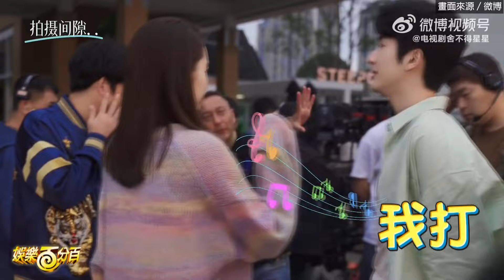【捨不得星星】張新成、王玉雯從青梅竹馬昇華成戀人 排戲空檔互相打鬧眼神超寵